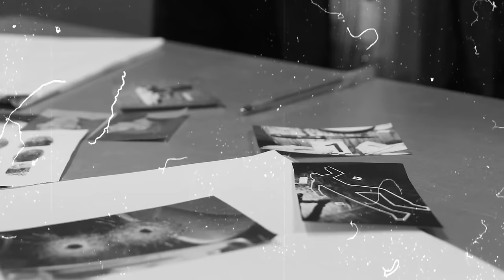der Fall William Henry Bury von 1889-true crime deutsch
wie viele Personen hat William Henry Bury umgebracht?

die beschrifteten Bilder zeigen Originalfotos/Originalschauplätze. bei den nicht beschrifteten Bildern handelt es sich um Bilder aus der Public Domain, oder um KI generierte Bilder.  der Hinweis auf KI in diesem Video bezieht sich ausschließlich auf einige der dargestellten  Bilder. die Inhalte werden persönlich recherchiert und erstellt.

Bei den Hintergrundbildern handelt es sich soweit wie möglich um die benannten Städte oder Gegenden, wenn dies nicht möglich ist handelt es sich um Orte aus der näheren Umgebung.